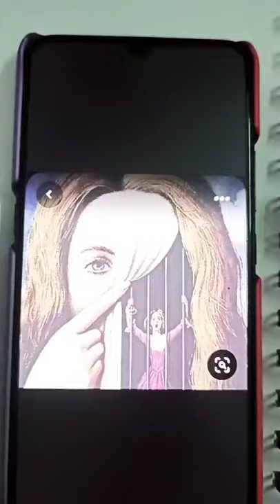Girl in The Cage Using Acrylics | Art Painting | Charu Rajdev